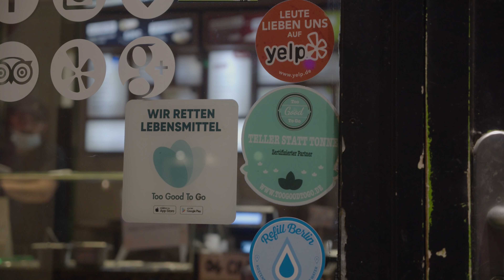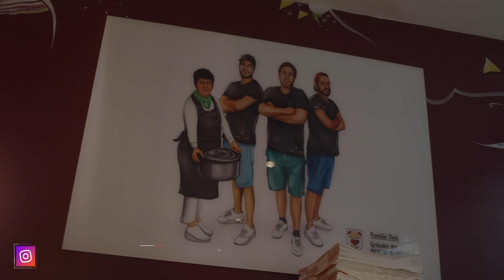Big Baba - Fitness Food / Mexikanische Spezialitäten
Heute zeige ich euch gesundes Fitness Food! Unterwegs bin ich hierfür in Schöneberg nähe Pallas.

Location:
Berlin Burrito Company
Pallasstraße 21
10781 Berlin

Preise:
1. 7,50 € - 10,00 € Bowl
2. 7,20 € - 7,20 € Verschiedene Tacos